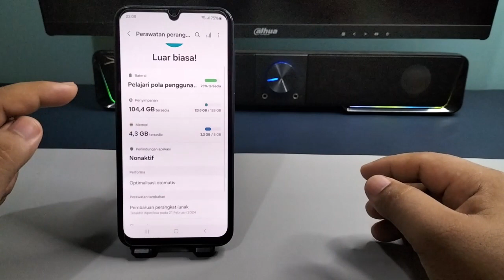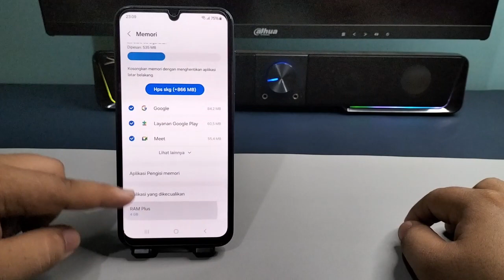Cara menambah RAM plus tanpa aplikasi tambahan di Hp Samsung A15 A15 5G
"Terima kasih"